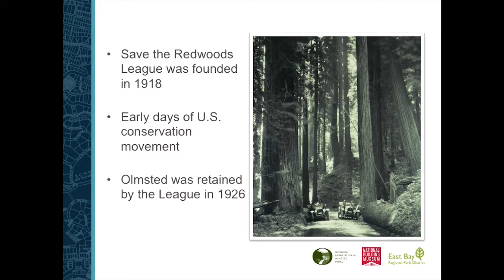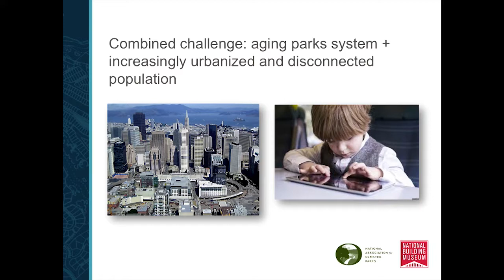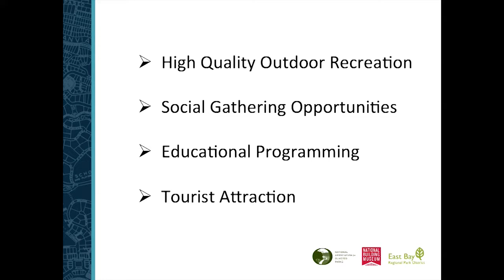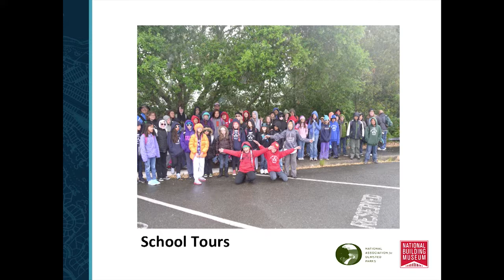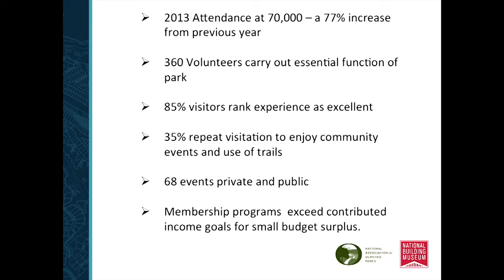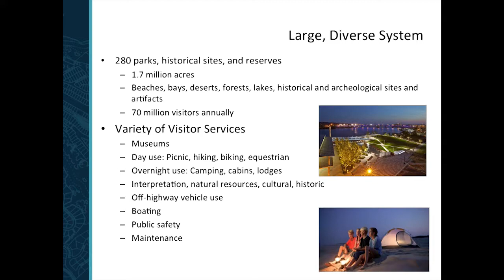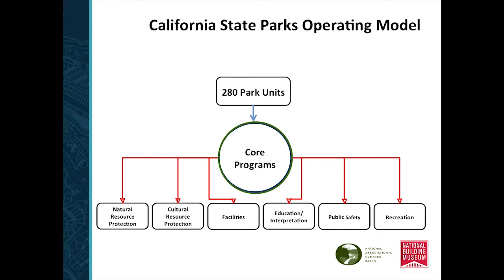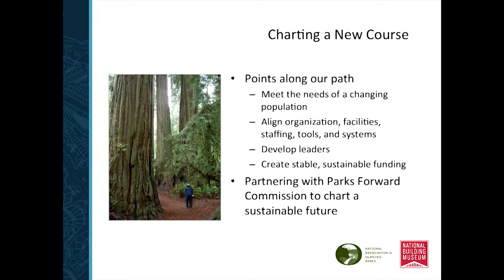Frederick Law Olmsted Jr: A Vision for the American West: The California State Parks System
The California State Parks System—Panel Session

Frederick Law Olmsted Jr. consulted on the conservation of parks and wilderness areas across the American West.  One of his greatest accomplishments was the 1928 California state park survey, guiding the acquisition of land and establishing a new standard for planning a diverse park and recreation system over a large and geographically varied area. The session will address today's state parks crisis; views and value of state parks in contemporary society; new models for state parks funding and administration; and solutions within Olmsted's work that can help address issues today.

Moderator:  Elizabeth Goldstein, President, California State Parks Foundation.

Panelists:
-Major General Anthony L. Jackson, USMC (Ret), Director, California State Parks.
-Sam Hodder, President and CEO, Save the Redwoods League.
-Tjiska Van Wyk, Executive Director, Jack London State Historic Park.

See all videos from Frederick Law Olmsted Jr: A Vision for the American West